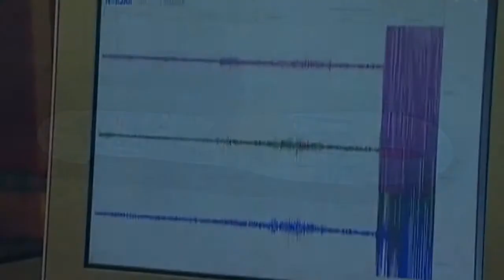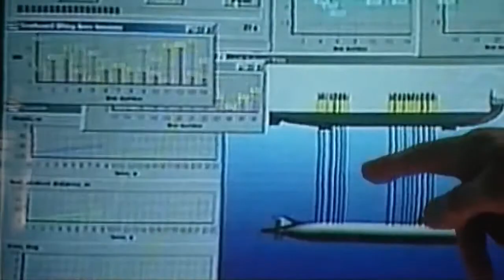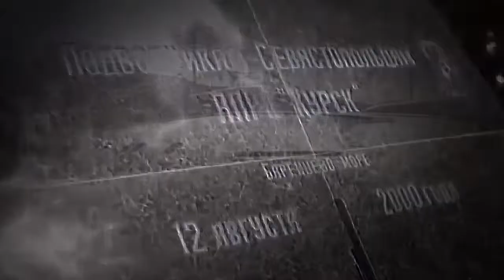Cold Blues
Видеоклип "Cold Blues"
Памяти экипажа подводного крейсера К-141 "Курск", погибшего 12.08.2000 в Баренцевом море.
In memory of the crew of submarine K-141 "Kursk" which was died in Barents sea on August 12, 2000